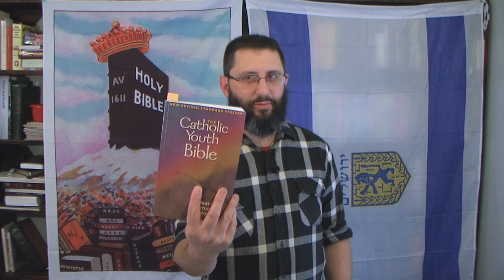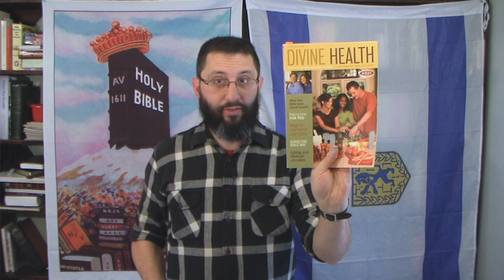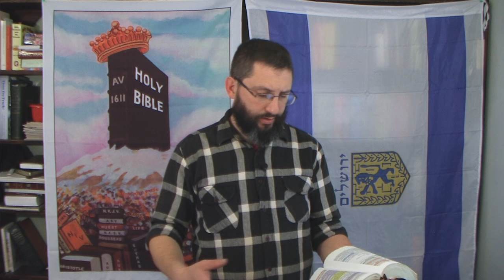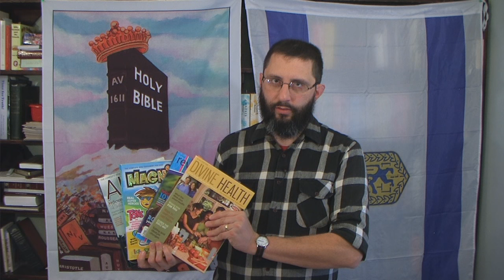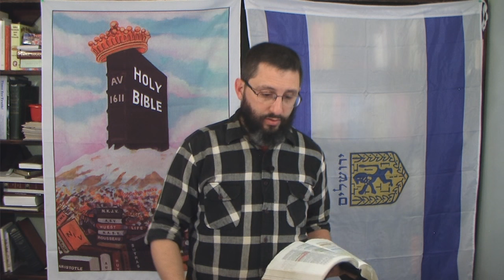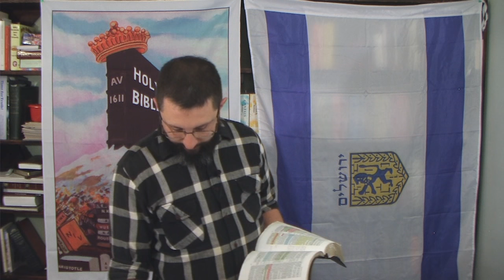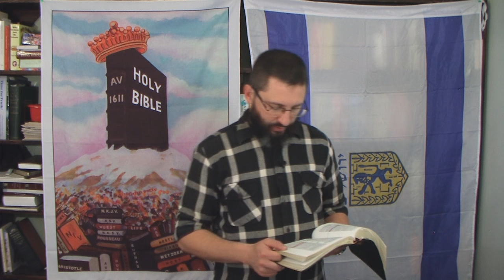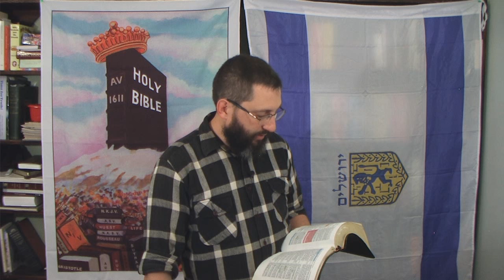Revelation For Bible-Believing Christians: Chapter 5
Expository study of Revelation chapter 5.